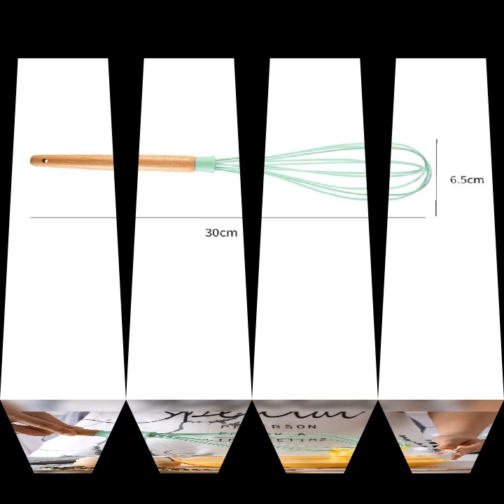Silicone egg beater hand whisk mixer kitchen tools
100% brand new and high quality
*Made of silicone and wooden handle with excellent workmanship, it is durable, and practical for daily use.
*It is the best whisk for whisking sauces on the stove or in the oven without damaging your expensive non-stick pans.
*It is also great as an egg whisk or a vinaigrette whisk.
*Easy to use and clean. This utensil makes cooking easy and enjoyable. Simply wipe under hot water or put it into the dishwasher.
*This whisk is heat resistant so you can mix and stir directly in hot pans.

Specifications:

*Material: Silicone+Wooden
*Size:30*6.5CM(11.81*2.56inch)
*Color:Green,Gray

Package Contents:

1 x Egg Beater

Note:
1. The real color of the item may be slightly different from the pictures shown on website caused by many factors such as brightness of your monitor and light brightness.
2. Please allow slight manual measurement deviation for the data.